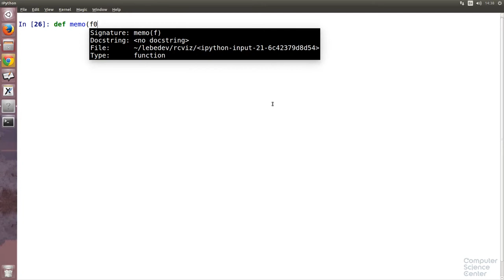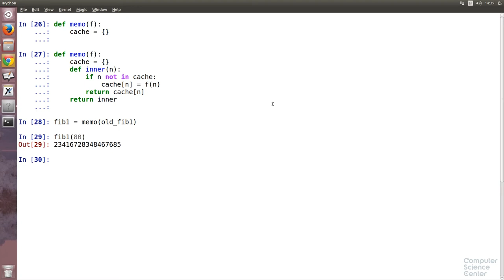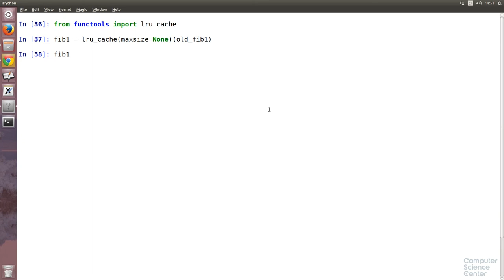Алгоритмы теория и практика Методы - 28 урок. Практика на Python: Числа Фибоначчи